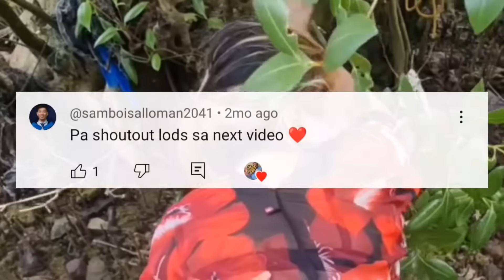Tuloy Padin Ang Saya Kahit May Nakakita Nah!" Arat sa Dalampasigan, Behind The Scenes.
Vixarl Vlog Behind the scenes. Sarap may swimming